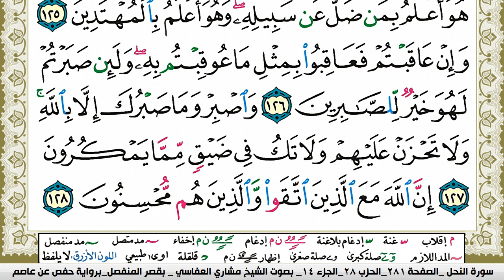سورة النحل مكتوبة مشاري العفاسي Surah Al Nahl Mishary Alafasy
سورة النحل مكتوبة مشاري العفاسي Surah Al Nahl Mishary Alafasy برواية حفص عن عاصم
سورة النّاس مشاري العفاسي, القران الكريم بصوت الشيخ مشاري العفاسي,